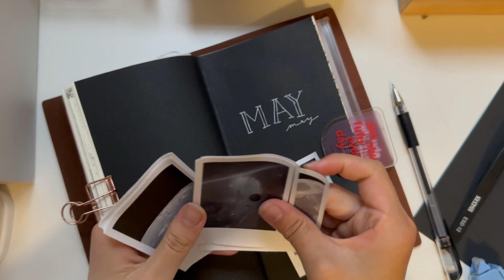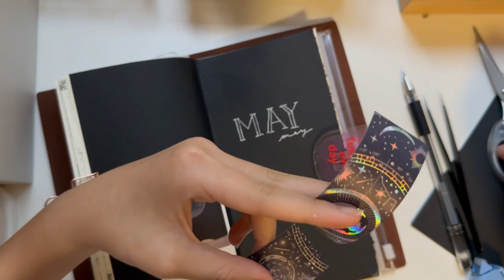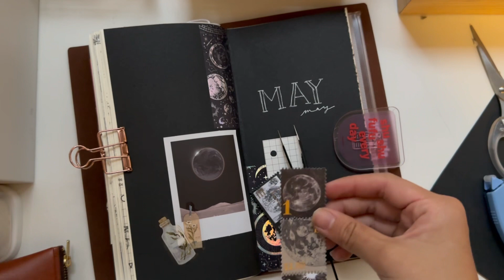✨Amanda Rach Lee inspired May title page!✨amandarachlee